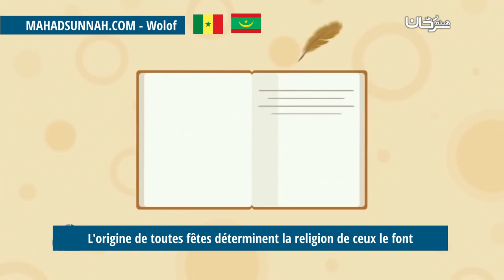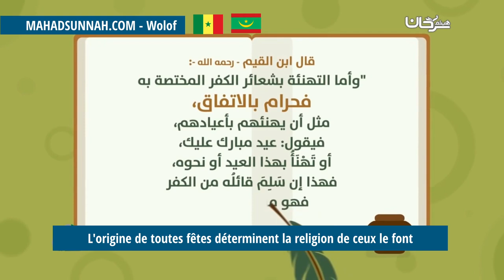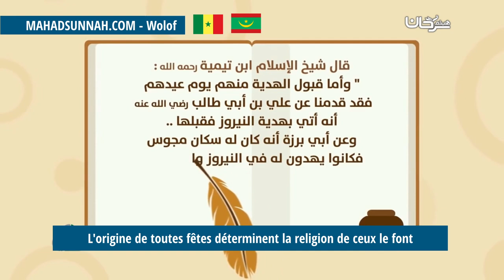L'origine de toutes fêtes déterminent la religion de ceux le font لماذا لا نحتفل برأس السنة الميلا